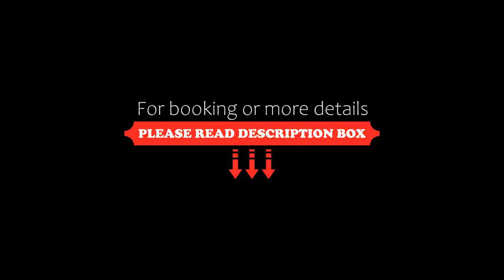Hotel Happy Stay, New Delhi, India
About Property:
You're eligible for a Genius discount at Hotel Happy Stay! To save at this property, all you have to do is sign in.
Located in New Delhi, 10 km from Qutub Minar, Hotel Happy Stay provides accommodation with a restaurant, free private parking and a shared lounge. Featuring family rooms, this property also provides guests with a sun terrace. The accommodation features a 24-hour front desk, room service and currency exchange for g...
Property Type: Hotel
Address: Main Street Vasant Kunj Marg Mahipalpur, 110037 New Delhi, India
Searching For
1. Hotel Happy Stay - New Delhi - India
2. Hotel Happy Stay - New Delhi - India Address
3. Hotel Happy Stay - New Delhi - India Rooms
4. Hotel Happy Stay - New Delhi - India Amenities
5. Hotel Happy Stay - New Delhi - India Offers and Deals
Audio Credit:
Track Title: Blank Slate
Artist: VYEN